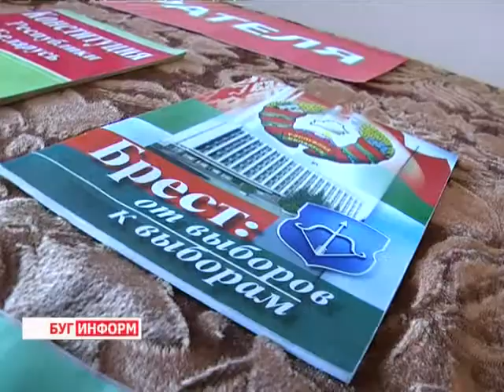2014-03-19 г. Брест Телекомпания "Буг-ТВ". Начало досрочного голосования.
Выборы в местные Советы депутатов: начало досрочного голосования.
До  выборов в местные советы депутатов 27 созыва осталось три дня. Пройдут они в  Беларуси 23 марта. Накануне, во вторник 18 марта, началось досрочное голосование. Съемочная группа нашего телеканала  побывала на одном из избирательных участков областного центра, а также, выйдя в люди, корреспонденты поинтересовались, что думают о выборах брестчане.